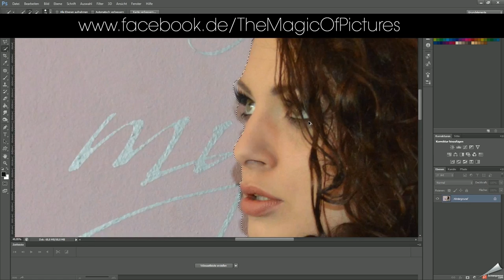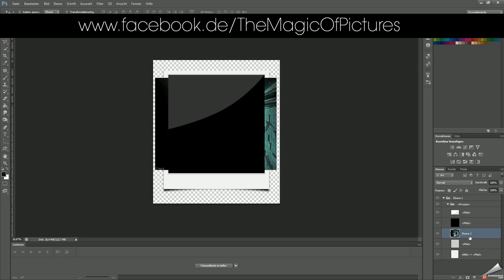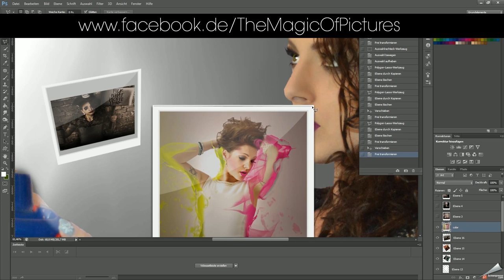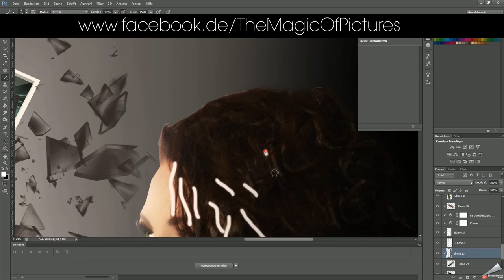explosion photography - composing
i really love taking pictures